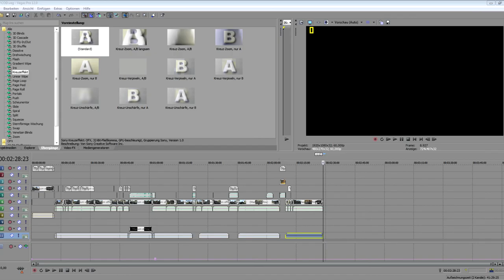100 - Abonnenten Spezial | Best Of CoD